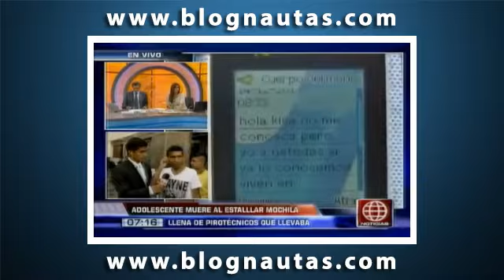Habla la madre de menor que murio tras explosion de pirotecnicos